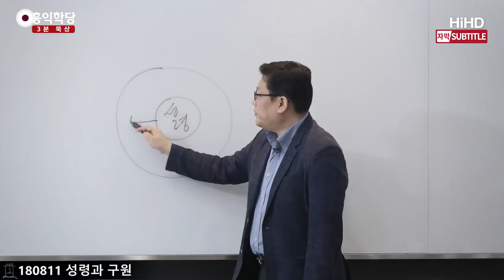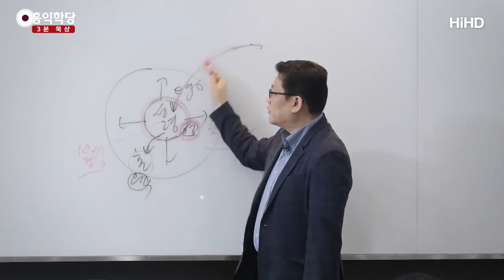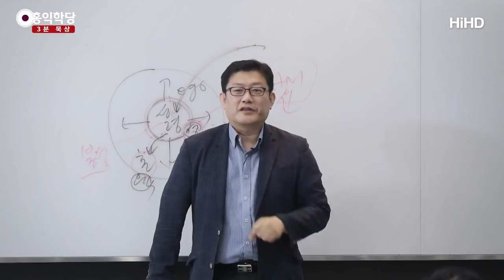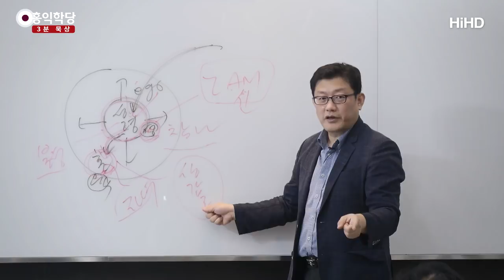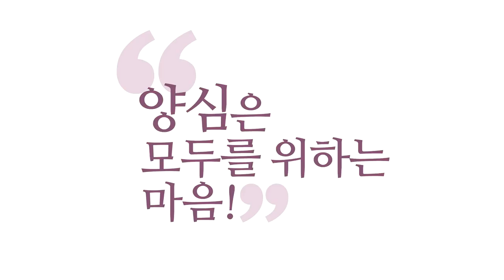[3분 묵상] 영의 비밀 성령=불성=참나 _홍익학당.윤홍식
(180811 성령과 구원) 우리 안에 성령이 임해 있습니다.
여러분, 성령이 임해 있지 않으면 여러분은
보고, 듣고, 말하고 행동할 수도 없어요.
여러분의 그런 '혼(魂)'작용이 일어나지 않습니다.
혼을 감싸고 있는 게 '육(肉)'이라고 하죠.
그러니까 혼의 입장에서 성령이 영(靈)인 거예요.

자, 영이라고 할 때는 혼의 뿌리라는 뜻입니다.
그런데 왜 이걸 성령을 써 놨냐,
그런데 이 영 자체가 원래
하나님이 흙으로 육을 만들고 하나님이
생명의 숨결을 넣어주셔서
혼의 작용이 일어난 것이거든요.
그러니까 이 영이 어디서 온 거냐,
하나님한테서 온 거예요.

우리 것이 아니에요. 그 얘기를 하는 거예요.
그래서 불교에서는 이것을,
이 성령 자리를 영이라는 측면에서
"우리 참나다." 그러는 것이고,
성령이라는 측면에서 "불성이다"
그러는 거예요, 불교에서도.
"참나다." "나의 본체다." "불성이다."
"이건 그 인간의, 중생의 종자가 아니라
부처님 종자다, 이것은."
"부처님의 성품을 갖고 있다."
"우리 인간적인 게 아니다."

마찬가지로 기독교에서도 나의 영,
나의 이 혼의 핵심이라는 걸
말할 때는 "나의 영" 그런 것이고,
그 영이 사실은 하나님한테서
온 거라는 걸 말할 때는 "성령" "성스러운 영"
구별하는 거예요. 그런데 알고 보면 하나예요.
사실은, 왜냐?
여러분 지금 영을 아는 분은 성령을 압니다.
영을 모르는 분은 성령을 모릅니다.

지금 여러분은 일반적으로 혼만 알지 영을 몰라요.
여러분, 혼 작용이 어디서 일어나는지
혼의 본체를 모르신다고요.
혼 작용이 뭔데요?
생각ㆍ감정ㆍ오감
이거 어디서 일어나나요? 영에서요.
영이 뭔가요? "I Am"이요.
"I Am" 하면 낯익죠.
『구약』에서 "I Am" 써 놓으면
이건 하나님 이름입니다. 통해버려요.
그러니까 나의 본체가
알고 보니 하나님이더라는 거예요.

이게 인도에 가면 그대로
이 나의 본체를 '아트만',
하나님 자리를 '브라만' 그럽니다.
'범아일여(梵我一如)' 사상이 뭔데요.
"아트만이 브라만이더라."예요.
내 모든 생각ㆍ감정ㆍ오감의
본체인 아트만이 알고 보니,
브라만 우주의 본체의 브라만이더라. 신이더라.
그것을 "내가 그것이다." 하죠.

『I Am That』 이런 책 있죠.
그게 뭔 얘기냐면요,
"내가 그것이더라."라는 게
"아트만이 브라만 이더라." 이 소리예요.
내 영이 알고 보니 성령이더라는 거예요.
제가 이 얘기를 드렸는데,
"저거 또 기독교 이상하게 해석하네."
그러시면 저는 바로 말씀드립니다.
"성령을 모르셔서 그래요."
그 소리가 안 나왔다는 게, 이게 사실은
성령을 아느냐, 모르느냐 지표예요.

내 영이 사실은 하나님,
하나님 성령이라는 걸 알면
여러분은 하나님의 자녀가 됩니다.
그러면 자동으로 내 혼이 뭐가 돼버려요?
영의 자녀였죠? 이 혼은 영의 작용이거든요.
영이 본체예요. 내 영이 알고 보니 성령이잖아요.
그러면 내 혼은 성령의 작용이 돼버려요.
이때 이 혼을 하나님의 자녀라고 하는 거예요.
그래서 이 혼의 입장, 여러분 지금 혼의 입장에서
얘기하잖아요, 에고의 입장.

이 에고는 여러분, 이 성령을 향해서
"아빠!"라고 부르게 되어 있습니다.
"아빠"라는 말이 나와야 돼요.
사실 혼의 아빠는 영이라니까요.
그런데 내가 내 혼의 뿌리인 I Am 자리를,
나의 현존을 딱 찾고 보니까.
보세요. 나의 현존을 찾아 버렸더니 어떻게 돼요?
생각은 일어나고 사라져요,
감정도 일어나고 사라지고,
오감도 일어나고 사라져요. 무상해요.

I Am은요? 태어나서 지금까지
이 모든 것들의 뿌리로서만 존재하지
무상하지가 않아요. 이게 영원한 현존 자리입니다.
내 영이 영원히 현존한다는 걸 아는 순간
이게 하나님이라는 걸 알게 돼요.
왜? 하나님이 아니고는
영원히 현존할 수 있는 게 없거든요.
그래서 그대로 이게
"하나님이구나!" 하는 걸 아는 겁니다.